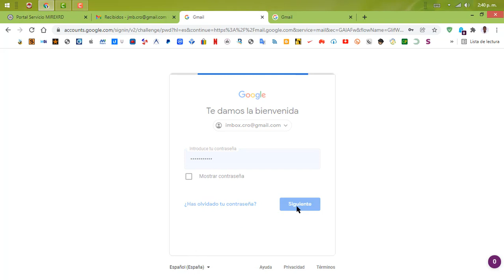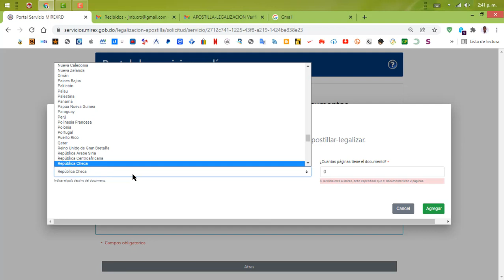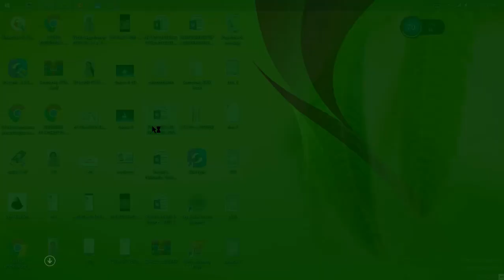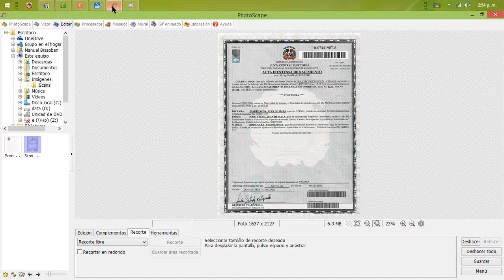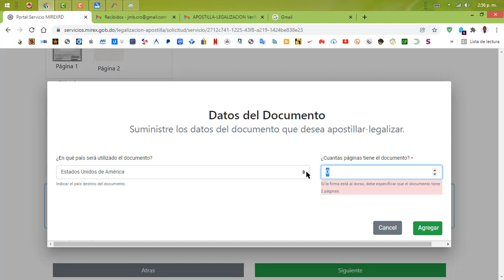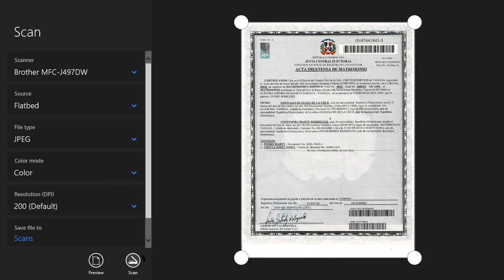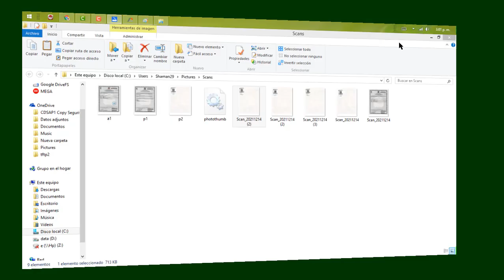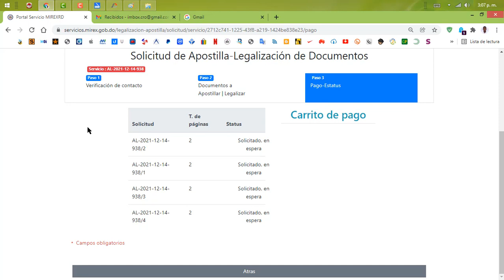✅VIDEO: 2 Solicitud de Apostilla / Legalización de Documentos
▬▬▬▬▬▬▬▬▬▬▬ஜ۩۞۩ஜ▬▬▬▬▬▬▬▬▬▬▬▬▬▬